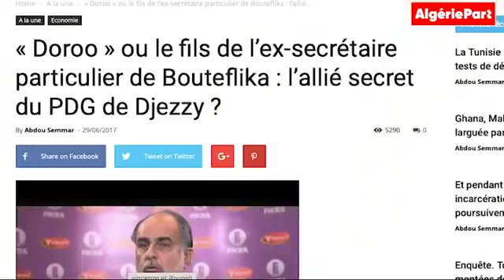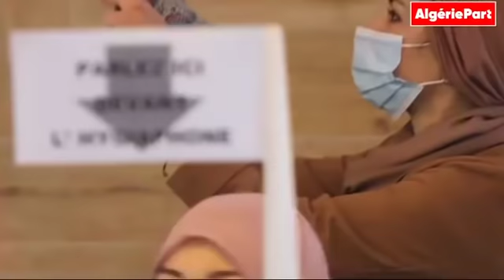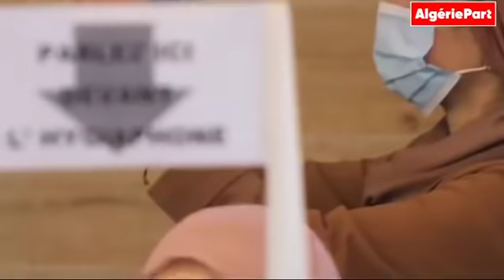Djezzy, Allégorie et l'ex-secrétaire particulier de Bouteflika : les non-dits de Tebboune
Live d'Algérie Part avec Abdou Semmar : découvrez les dessous de l'affaire Allégorie qui implique l'ex secrétaire particulier de Bouteflika  dans le très secret business publicitaire de Djezzy...